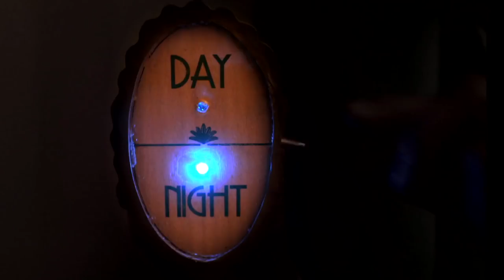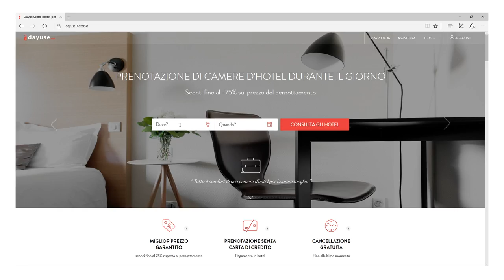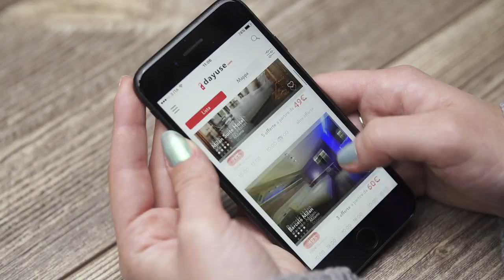DAYUSE: che cos'è e come funziona? (01x008) 📺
In questa puntata la nostra Fjona Cakalli vi parlerà di DAYUSE.COM, un servizio che vi permetterà di trascorrere una giornata (senza pernottare) in un albergo di lusso.
Vi spieghiamo come funziona!